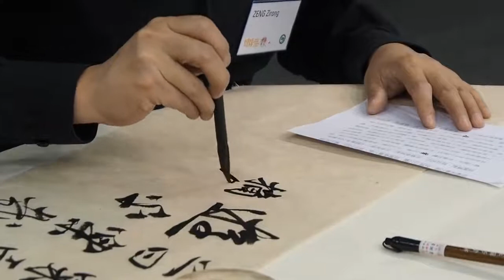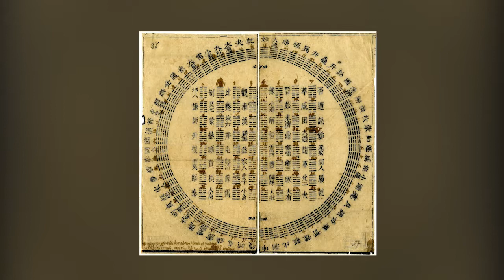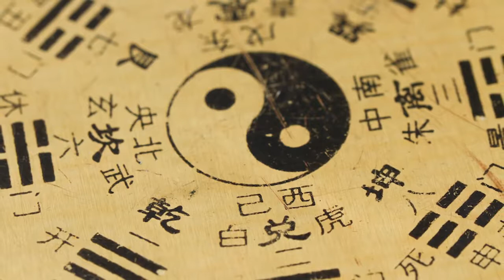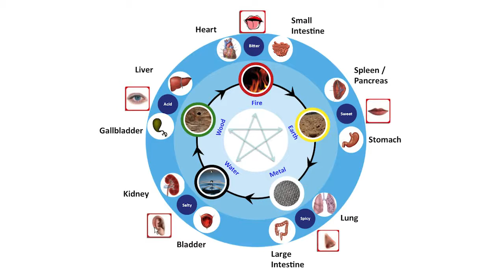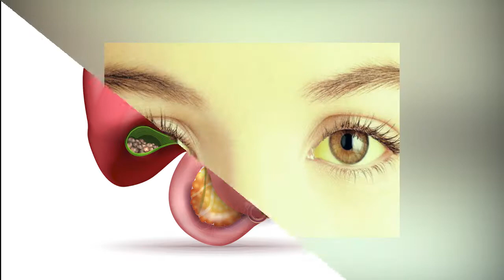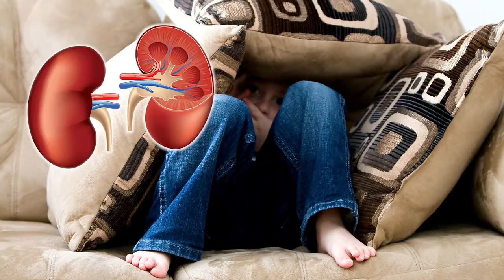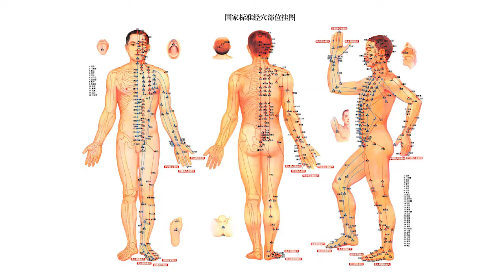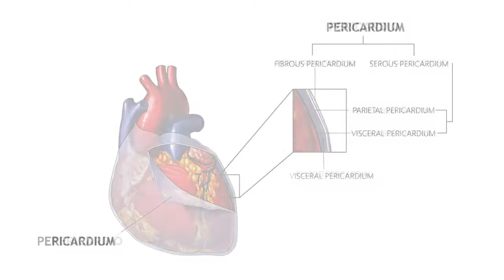Emotions according to Chinese Medicine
For traditional Chinese medicine, the body and emotions are intimately linked, in turn with the seasons of the year and some other aspects. Here we present an introduction to this interesting topic that is part of the Advanced Biomagnetism Course, which you can